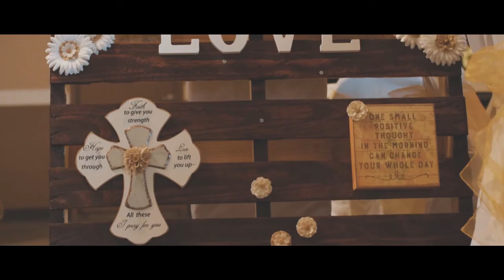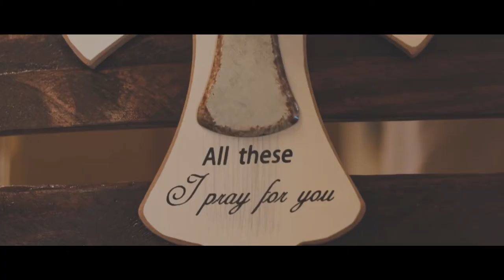S&E boda Highlights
We are a company located in Indianapolis IN. Dedicated to creating the most beautiful memories in a creative and spontaneous way. We offer video and photography service for your wedding day.